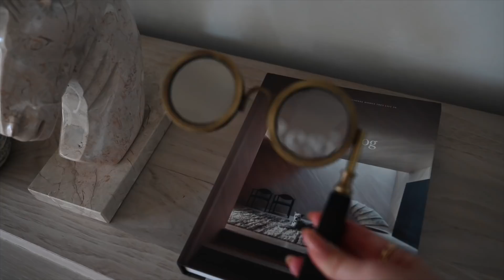House Updates | Dean Built a Bed, Why We're Tearing Down Our Kitchen & More | Caelynn Miller-Keyes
We’re back in Vegas! Lots and lots of organizing this week, and some updates on our house!